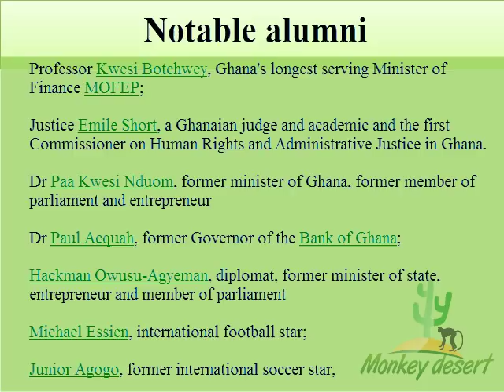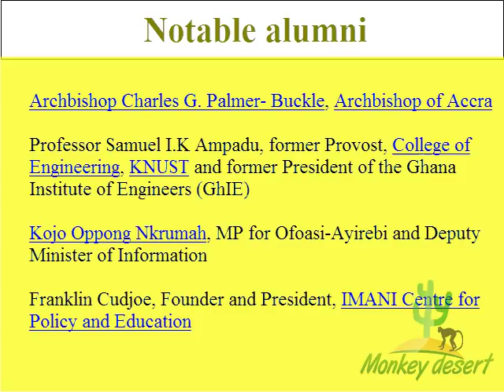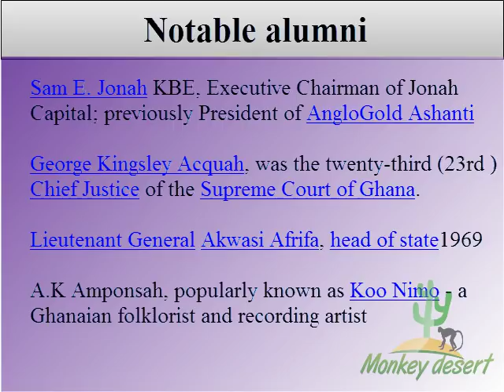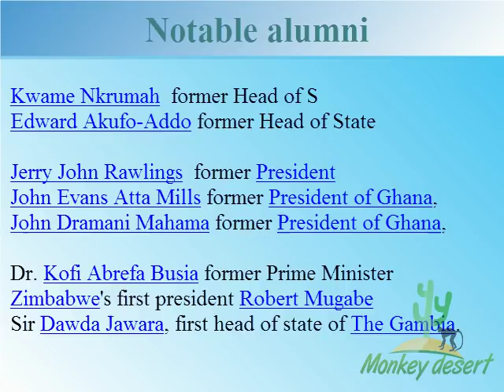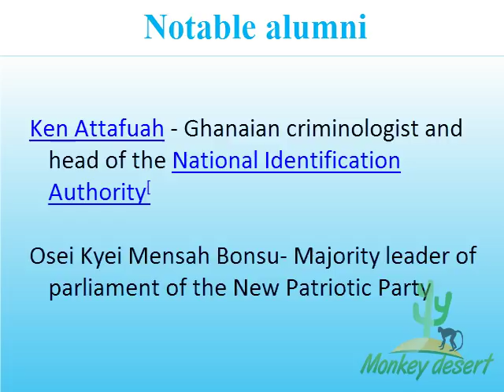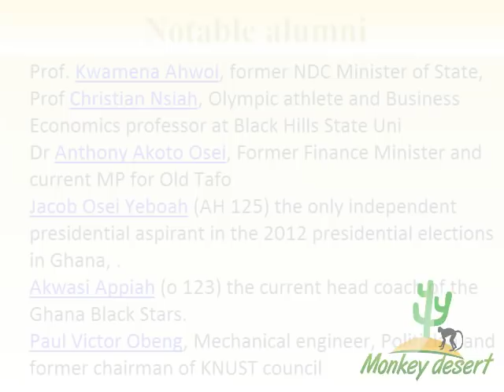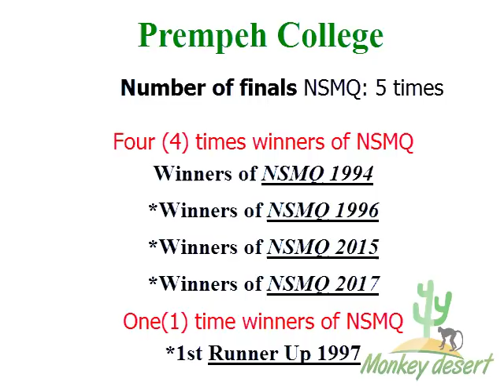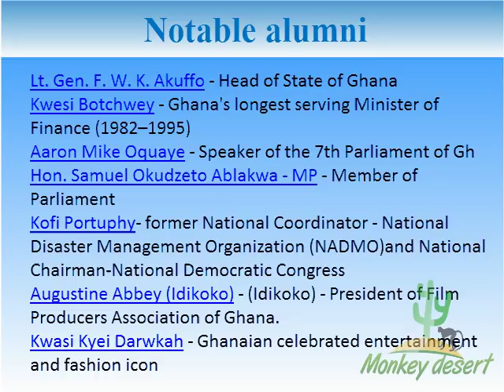Top 10 Senior High Schools in Ghana, Base on NSMQ (2017 update)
This video is about Top 10 Senior High Schools in Ghana, Base on NSMQ (2017 update)

Used elements:
Shapes: Top corner rounded rectangle
Font: Tw Cen MT
Animation: Fly in

Here, I have used PowerPoint 2016 for this tutorial but you can use PowerPoint 2010 or 2013 to make this one.

Do you want video on any news, writeup, or any related publication to be featured on our youtube channel?